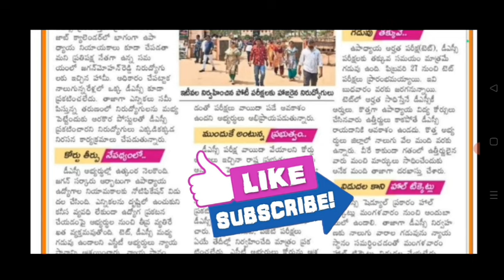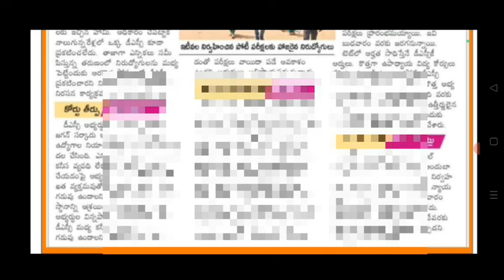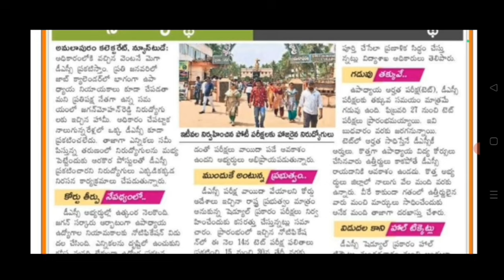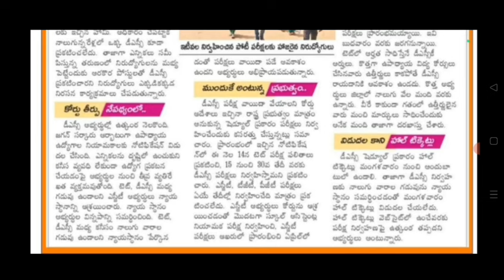AP DSC 2024 ! అయోమయం లో అభ్యర్ధులు! హల్ టికెట్స్ లేవు! కోర్టు నిర్ణయం !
Description